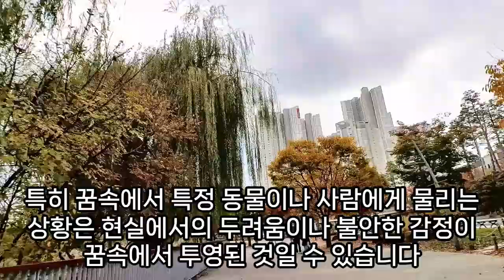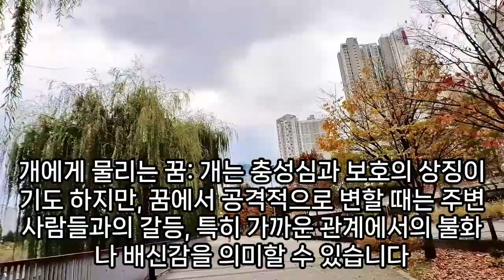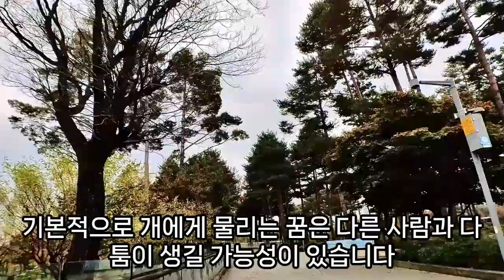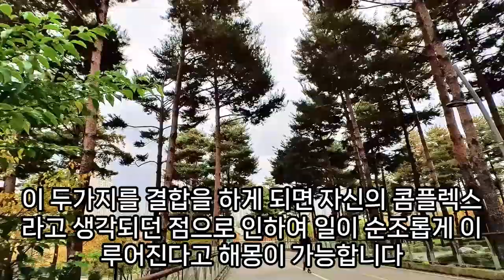물리는꿈, 빈대 물리는, 개미 물리는 꿈, 개 물리는 꿈, 뱀 물리는 꿈, 자라 물리는 꿈, 상황별 물리는꿈, 손 물리는 꿈, 큰새에 물리는 꿈, 지네 물리는 꿈, 예언, 예지몽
문어한테물리는꿈, 이성에게팔을물리는꿈, 개한테다리물리는꿈, 비둘기한테물리는꿈, 큰새에물리는꿈, 해충한테물리는꿈, 새우에게물리는꿈, 개한테손물리는꿈, 참새한테물리는꿈, 모기에물리는꿈, 깨물리는꿈, 발을모기에물리는꿈, 붕어에물리는꿈, 타조에게물리는꿈, 곤충에게손등을물리는꿈, 해태물리는꿈, 예쁜새에게손을물리는꿈, 개꿈, 새물리는꿈해몽, 신체일부를물리는꿈, 손을물리는꿈, 새끼청룡한테물리는꿈, 사마귀물리는꿈, 엉덩이물리는꿈, 자라에게물리는꿈, 잠자리에물리는꿈, 개한테물린꿈, 문어한테물리는꿈, 개한테물리는꿈, 사마귀에물리는꿈, 자라한테물리는꿈, 악어한테물리는꿈, 입술물리는꿈, 작은게에게물리는꿈, 두꺼비에게물리는꿈, 소에게물리는꿈해몽, 너구리에게팔물리는꿈, 소에게손목이물리는꿈, 독수리에물리는꿈, 사람에게배꼽물리는꿈, 뱀물리는꿈, 고양이에게물리는꿈, 개에게물리는꿈, 발등을물리는꿈, 물개물리는꿈, 호랑이에물리는꿈, 개에물리는꿈, 두꺼비에게발을물리는꿈, 큰새한테목물리는꿈, 개한테.목물리는꿈, 악어에물리는꿈해몽, 파란표범에게물리는꿈, 악어한테물리는꿈, 개물리는꿈, 악어한테물리는꿈, 개에물리는꿈, 다른사람이악어에물리는꿈, 사마귀한테물리는꿈, 동물에게배물리는꿈, 새끼상어한테물리는꿈, 물리는꿈해몽